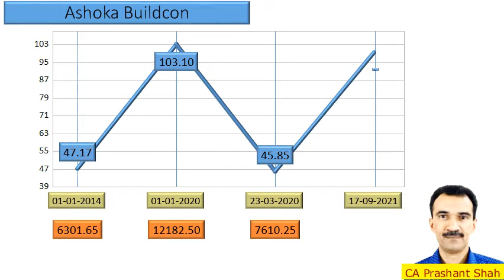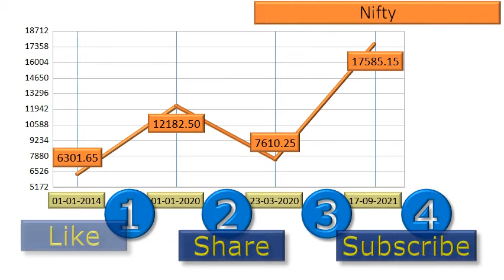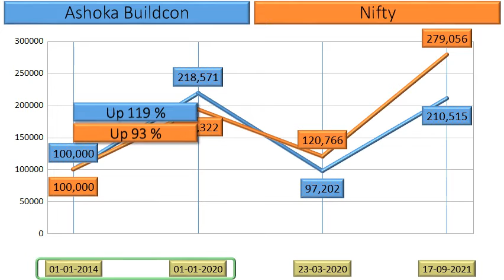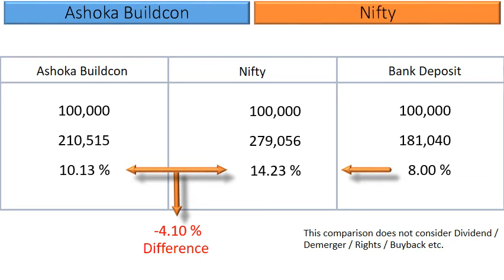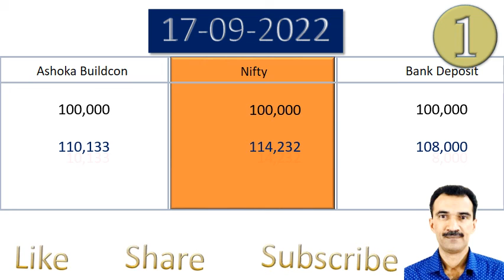Ashoka Buildcon Price Analysis